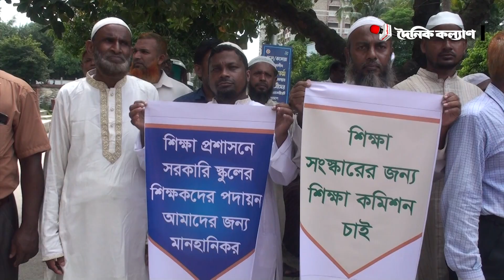৩ দফা দাবিতে যশোরে বেসরকারী শিক্ষকদের বিক্ষোভ ।। দৈনিক কল্যাণ ।। Dainik Klayan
৩ দফা দাবিতে যশোরে বেসরকারী শিক্ষকদের বিক্ষোভ

দৈনিক কল্যাণ ইউটিউব চ্যানেলে আপনাকে স্বাগতম।
দৈনিক কল্যাণ ডিজিটাল প্লাটফর্মে আপনি দেখতে পাবেন দেশের সমসাময়িক গুরুত্বপূর্ণ ঘটনাবলী নিয়ে বস্তুনিষ্ঠ ও বিশ্লেষণধর্মী প্রতিবেদন।

Dainik kalyan Digital  চ্যানেলে সর্বশেষ সংবাদ ভিডিও এবং শীর্ষ সংবাদ ভিডিও ক্লিপগুলি দেখুন। আপডেট খবর, ব্রেকিং নিউজ, ভিডিও এবং ফিচার স্টোরির জন্য আমাদের চ্যানেলে যান।

The bearer and bearer of the great liberation war, the popular daily of non-communal spirit, the mouthpiece of the masses of the south-western region of the country, prides itself on objectivity. Dainik Kalyan started its publication on 15 February 1985. Along with providing objective news about the art-literature-culture-politics of the region, many uphills have been struggling for the oppressed people. Journalist, literary and creative people of this region who are established in various fields are chalked in daily welfare by a large part. Along with the love of many people, many awards have also been collected in this long journey.
This content's copyright is reserved for dainik kalyan. Legal action will be taken against those who violate the copyright of the material.